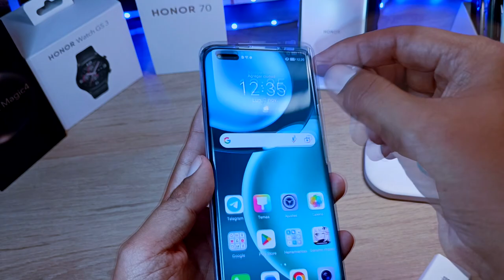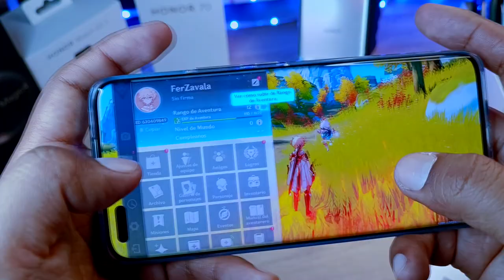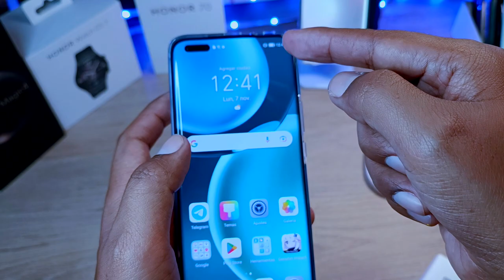Honor Magic 4 Pro - Primeras IMPRESIONES en JUEGO y Unboxing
Finalmente llegó el Honor Magic 4 Pro al canal y hacemos un unboxing y unas primeras impresiones para poder de que es capaz este teléfono de Honor.